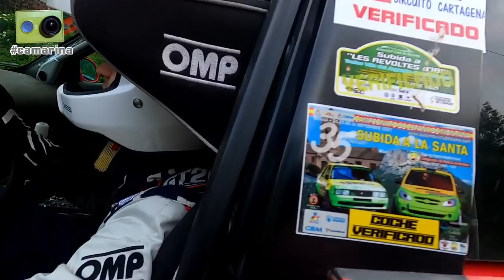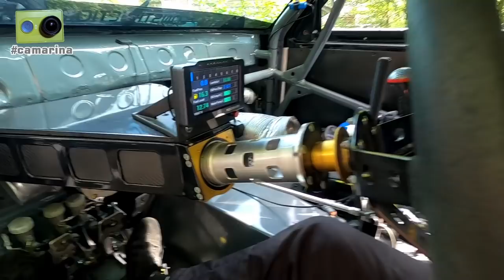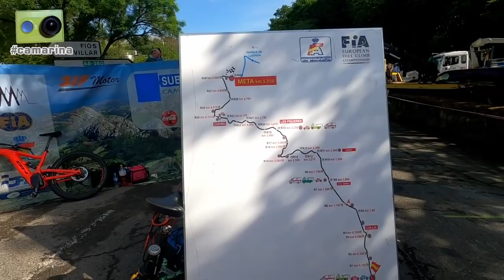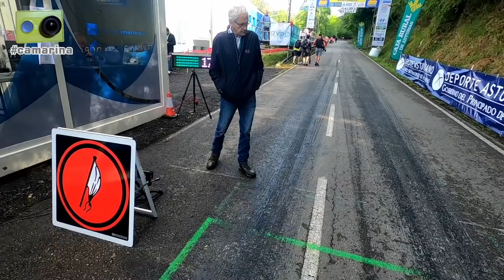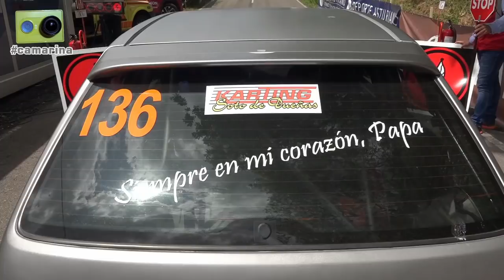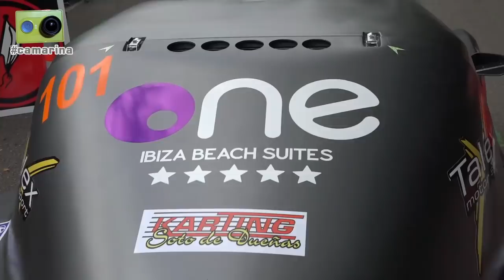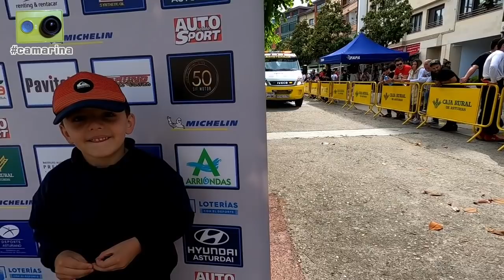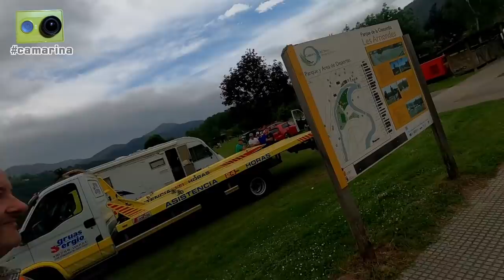La Subida al Fito 2022 vista de otra forma, 3ª parte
La jornada del domingo en la 50ª Subida Internacional al Fito, tercera prueba del Campeonato de Europa de Montaña del 2022 y segunda del Campeonato de España, vista desde dentro por Miguel Collado y Daniel Ceán-Bermúdez con la camarina en el último de los tres vídeos dedicados a la prueba.

Cerca de una hora y media de reportaje que incluye los siguientes contenidos:
00:00 Inicio
00:10 Desayuno en el hotel antes de partir hacia Arriondas
01:15 Llegamos a la zona de presalida antes de la subida de entrenamientos y Miguel Collado hace el 'grid walk' con los estos protagonistas...
01:30 Dani Formoso
02:00 'Mael' Peón
02:35 Luis Pesquera, su hermano Jairo y el resto de su equipo
04:45 José Alberto Gutiérrez y su mecánico, Dani
06:00 Iosu Beitia
06:20 Adrián Artidiello
07:40 Hugo Fernández
08:15 José Blanco Rosales
09:15 Isaac Moro
09:50 Hugo Piñera
10:40 Albino García
11:00 Antonio Noguera
11:25 Isma Rico
11:40 Xavi de la Vega
12:10 Antonio Corujo
12:20 David Cánovas
13:05 Edgar Montellà
13:40 Benito Pérez
14:10 Javi Rodríguez
14:50 Damián Verdera
15:25 Maciej Serafin
17:30 Manolo Rueda
18:10 José Alonso Liste
18:35 Antonino Migliuolo
19:50 Alberto Ordóñez
20:40 Jordi Gaig
21:00 Gerard de la Casa
22:05 Karl Schagerl
22:25 Aprovechamos una pausa en las salidas para..
22:30 ...preguntar a Domagoi Perekovic sobre su Mitsubishi
26:00 ...explicar los grupos de la Categoría 1 del Campeonato de Europa mientras vemos de cerca el Golf de Schagerl
27:00 ...comentar los distintos compuestos de neumáticos de Pirelli y las diferencias entre los frenos de acero y los de carbono
30:00 ...y hablar con Jordi Gaig sobre las características de su Porsche
32:00 Se reanuda la manga y continuamos el 'grid walk' con...
32:05 Gonzalo Cabañas
33:35 Javi Villa
35:40 Vemos dirigirse a salida a los últimos participantes
37:30 Explicamos el recorrido del Fito sobre el mapa de la prueba
38:45 Ambiente en la zona de salida
41:30 Mientras baja la caravana repasamos los resultados de la primera manga del día
43:30 Imágenes de la segunda subida de carrera
49:30 De vuelta a la zona de salida hablamos con amigos de las carreras y repasamos los resultados de la segunda oficial
53:00 Aprovechamos la pausa ante de la manga final para reponer fuerzas gracias al 'cattering' de Corsino
54:40 Retornamos a la zona de salida para la manga final
54:55 Hablamos con Hugo Rodríguez Bueno, piloto asturiano que participa en el Campeonato de España de Autocross
55:45 Imágenes de la salida de la tercer subida de carrera
57:30 Tras acabar la manga hablamos con Isaac Moro, que tuvo una avería nada más arrancar
58:30 Repasamos los resultados finales en los campeonatos de Europa y de España
1:01:10 De camino al parque cerrado nos encontramos con César, el padre de Javi Villa
1:05:00 Después de la llegada a parque cerrado, hablamos con...
1:05:05 José Antonio López-Fombona, Benito Pérez y Javi Villa (ganadores de las tres categorías del Campeonato de España)
1:14:00 Edgar Montellà
1:16:00 Joseba Iraola
1:21:15 Garikoitz Flores
1:24:00 Damián Verdera
1:26:15 Nos despedimos desde el puente sobre el Sella